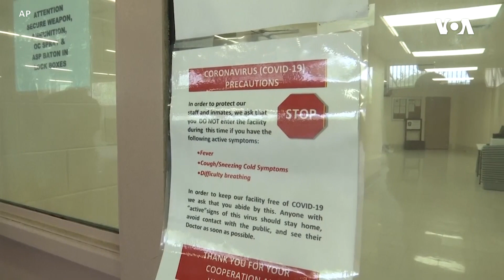ABŞ-da koronavirusa görə məhbuslar azad edilir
ABŞ-ın Luizina ştat həbsxanasında bir məhbusun ölümü COVID-19-un 2 milyon dustağın saxlandığı digər həbsxanalara da yayılacağı ehtimalını artırıb. Səhiyyə rəsmiləri və yerli liderlər həbsxanalarda vəziyyətin ciddiliyə dair xəbərdarlıq yayaraq, məhbusların xəstələndiyi təqdirdə yaxınlıqdakı xəstəxnal